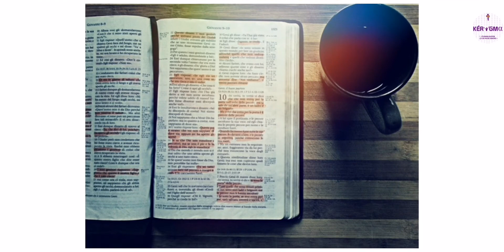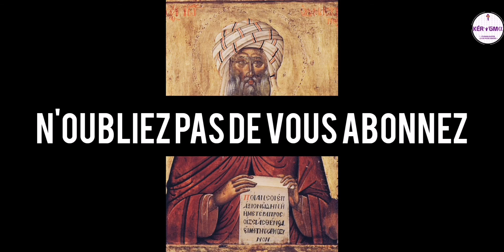SAINT JEAN DAMASCÈNE : De la Foi !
Saint Jean de Damas nous explique l'origine de la Foi en deux dimensions : Celle qui vient et se fortifie en Écoutant ou en lisant les Saintes Écritures (conformément à l'épître de Saint Paul aux Romains 10:17) ; Mais également celle qui est spirituelle ou qui vient de Saint-Esprit. Car n'ayant pas d'éléments tangibles, elle se repose dans l'Espérance (conformément à l'épître aux Hébreux 2.1 et 11.1).